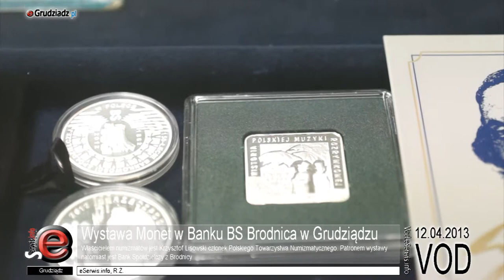Wystawa Monet w Banku BS Brodnica w Grudziądzu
Bank Spółdzielczy w Brodnicy oddział w Grudziądzu przy ul. Starorynkowej 2/4 - Plac Miłośników Astronomi - i Polskie Towarzystwo Numizmatyczne w cyklach 2-miesięcznych będzie organizowało Galerie Numizmatyczne, w których znajdą się monety upamiętniające wydarzenia historyczne, ukazujące wybitne postaci jak też zainteresowania, tradycję i kulturę.

Właścicielem numizmatów jest Krzysztof Lisowski członek Polskiego Towarzystwa Numizmatycznego. Patronem wystawy natomiast jest Bank Spółdzielczy z Brodnicy.